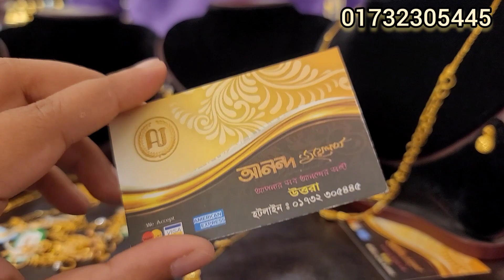সোনার ৪ আনা হতে চেইন নেকলেস কালেকশন। আনন্দ জুয়েলার্স, উত্তরা/ Gold chain